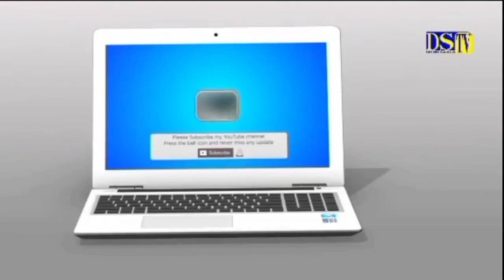Serigne Mara seck Toth na fi , thiante Serigne Touba organisé par Serigne Fallou diaw